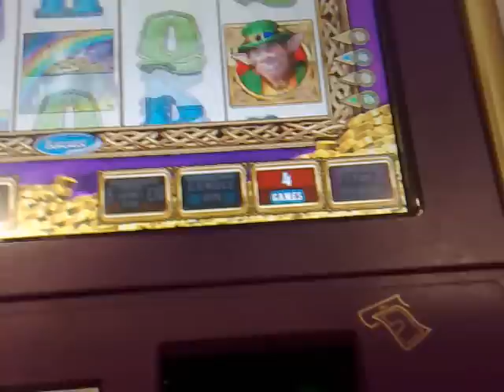Pots gambled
bloody bronze then i gambled the lot for 100 and got it